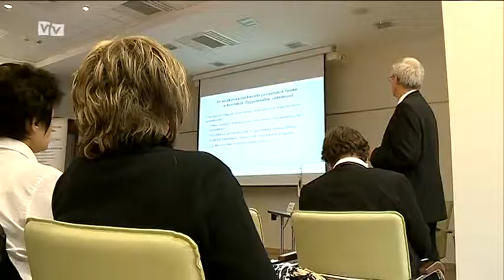Konzultációs fórumot rendezett a Csongrád Megyei Fejlesztési és Szakképzési Bizottság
Több mint 40 vállalkozás és szakképző intézmény vett részt a Csongrád Megyei Fejlesztési és Szakképzési Bizottság tegnap délutáni Roadshow-ján, amit a Ginko Hotel különtermében tartottak. A rendezvény fő célja, hogy a szakképzésben dolgozó pedagógusokkal konzultáljanak, valamint ismertessék a hiányszakmákat és a fejlesztésre szoruló szakmacsoportokat.